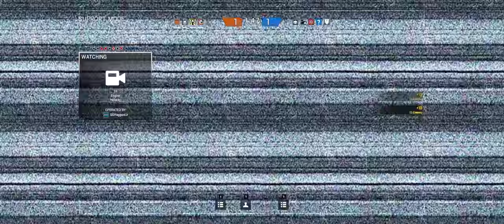Rainbow Six Siege + Part 398 + Yacht TDM Secure Area + Dust Line cts crew